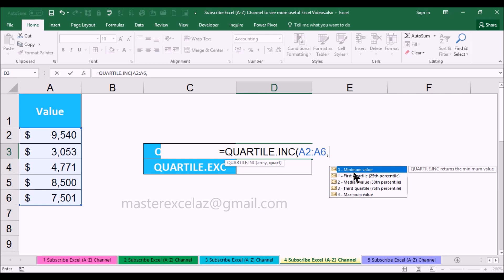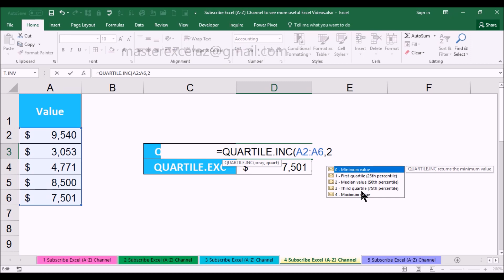QUARTILE.INC vs QUARTILE.EXC Statistical Function with Example in MS Excel 2016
This video shows you QUARTILE.INC vs QUARTILE.EXC Statistical Function with Example in MS Excel 2016.